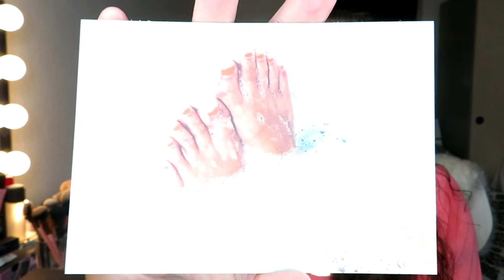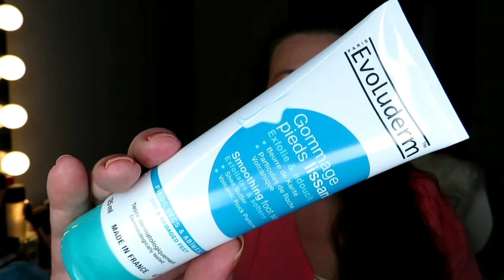GOODIEBOX "THE 'I'M FEELING MYSELF BOX AUGUST 2020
Tak fordi du så med, er du ny vil jeg blive glad hvis du vil trykke abbonere ,og slå på klokken 🔔 og smid et Like 👍

Se i HD. pas på dig selv og hold afstand 🙏

Er der noget du gerne vil vide, spørg endelig, vi ses snart igen og
Husk jeg elsker jer XOXO 😊❤🔔👍